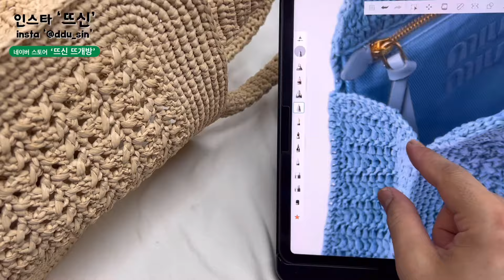드디어 완성! 코바늘 미우미우 라피아 크로스백 가방 사진과 비교해보기!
멤버십 가입은 채널 운영에 큰 도움이 됩니다.